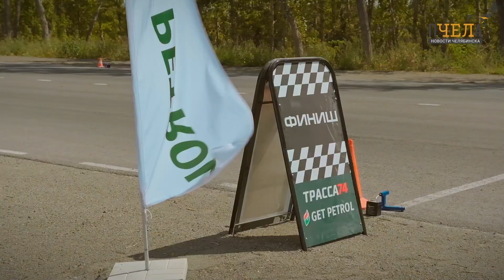Визг шин и рёв моторов: в Челябинске прошли соревнования по драг-рейсингу